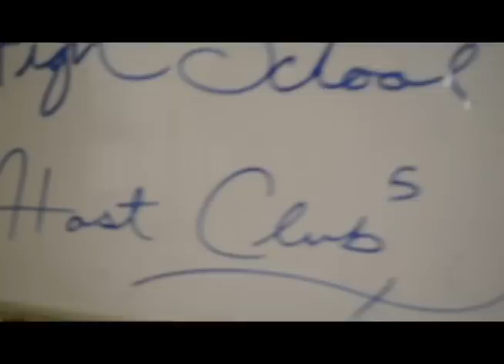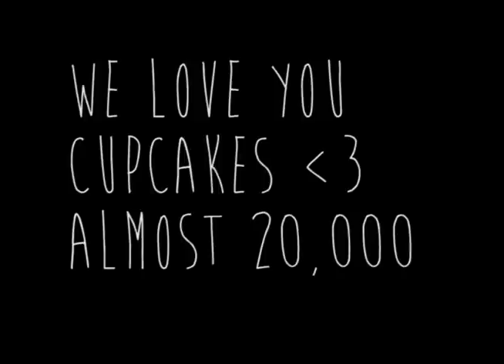Anime Detour 2015 BEHIND the Scenes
Here's a sneak peek at the Shenanigans that took place at the one and only Anime Detour!

Special Thanks to the following who made this Weekend Great!!: Our Film crew Emma, Sam, and Kendra,McD and Will,Laura and Scott, Sabelle, Katie, Meng and Jenny, Tessa, Berri Team and any others who helped us out with surviving another Detour Thank you